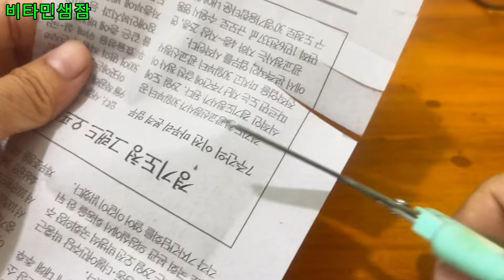가위에 치약을 발랐더니 생기는 개꿀팁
[비타민샘잠]
매일 유용한 지식과 건강 정보를 제공합니다.
매일 좋은 소식을 보려면 채널을 구독하십시오